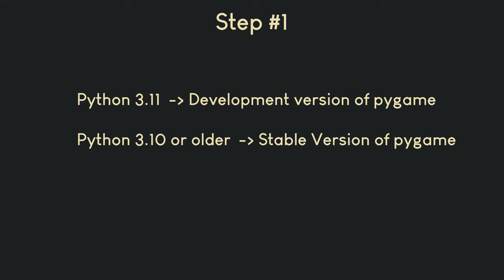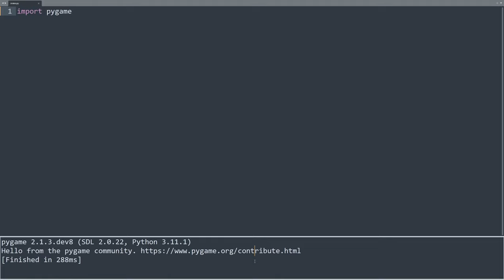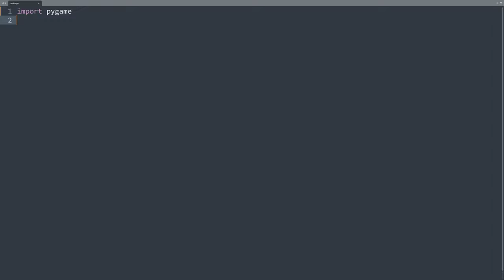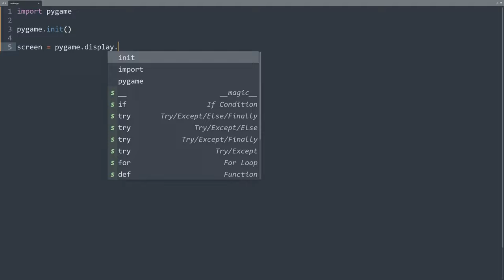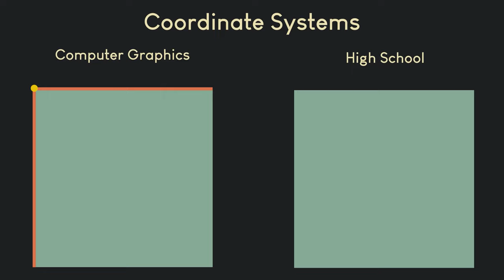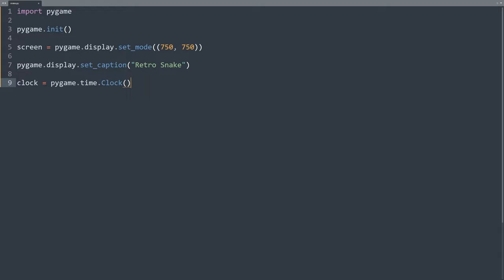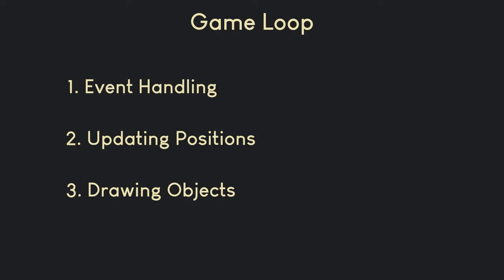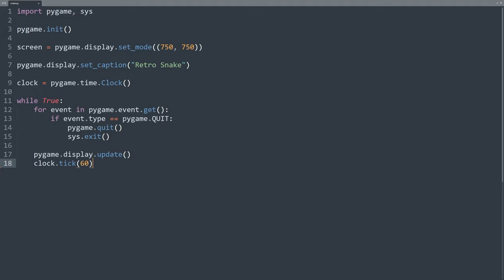Snake Game in Python Tutorial with pygame 🐍 (OOP)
Python snake game code tutorial example explained

Are you ready to take on the challenge of creating your very own Snake game? In this tutorial, I'll be guiding you step-by-step on how to build your very own Snake game using the Python programming language and the Pygame library with Object Orient Design. We'll start with the basics and work our way up to adding some cool features and making the game look more exciting.

Previous Tutorials (Watch in the following order)

0:00 Intro
0:50 Installing Pygame
2:50 Create a blank screen
12:35 Create the food
23:51 Create the snake
27:34 Move the snake
43:09 Make the snake eat the food
47:50 Make the snake grow
51:03 Checking for collisions
59:05 Adding title & Frame
1:04:27 Adding Score
1:06:25 Adding Sounds